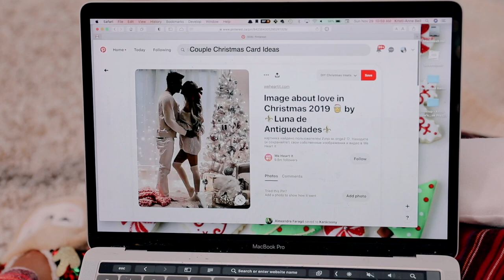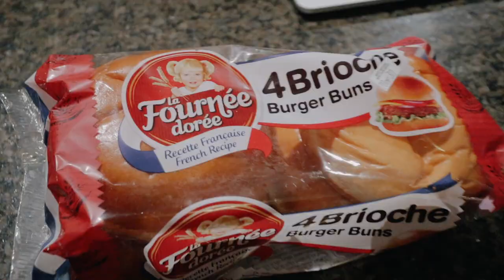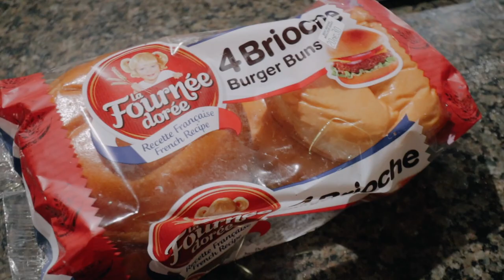A Food Addict's Vlogmas! Making Shake Shack's Chicken Sandwich! Vlogmas Day 6!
Shake Shack at home - need I say more!? Probably not haha. This is their recipe for their chicken sandwich, and it is absolutely out of this world. I hope you try this out!!

Recipe (taken from Ina Garten/Creator of Shake Shack)
Ingredients

2 cups buttermilk, shaken* (don't skip this step, buttermilk separated)
1 shallot, peeled, halved lengthwise, and thinly sliced crosswise
2 garlic cloves, smashed
1 jalapeno pepper (with seeds), halved lengthwise
3 small skinless, boneless chicken breasts (6 ounces each)
3 1/2 cups all-purpose flour
4 teaspoons baking powder
2 1/2 teaspoons smoked Spanish paprika
1 teaspoon cayenne pepper
1 teaspoon celery salt
2 (48-ounce) bottles canola oil* (I prefer vegetable oil, as it has a cleaner taste and smell)
6 potato hamburger buns, toasted, for serving* (brioche is a nice substitute)
Buttermilk Herb Mayo, recipe follows, for serving
6 Bibb lettuce leaves (I use butter lettuce or iceberg)
Kosher dill pickles, such as Claussen, thinly sliced, for serving

Buttermilk Herb Mayo:
1 cup good mayonnaise, such as Hellmann's* (please make this with Hellmann's - it's the best!)
2 tablespoons buttermilk, shaken* (again, don't skip this step!)
1 teaspoon good white wine vinegar
2 tablespoons thinly sliced scallions, white and green parts
1 tablespoon minced fresh parsley
1 tablespoon minced fresh chives
1/8 teaspoon minced fresh thyme leaves

Directions

In a large bowl, whisk together the buttermilk, shallot, garlic, jalapeno, 2 teaspoons kosher salt, and 1 teaspoon black pepper. Place the chicken breasts between 2 pieces of parchment paper and, with a rolling pin or a meat mallet, pound them until they are evenly 1/2 inch thick. Slice each piece of chicken in half crosswise so you have 2 pieces approximately the same size. Place the chicken in the marinade, making sure each piece is well coated, cover with plastic wrap, and refrigerate for at least 8 hours or up to (but not more than) 24 hours.

When ready to cook the chicken, preheat the oven to 300 degrees. Set a wire rack on a sheet pan and place them in the oven.

In a large bowl, whisk together the flour, baking powder, paprika, cayenne pepper, celery salt, 1 tablespoon kosher salt, and 1 1/2 teaspoons black pepper and set aside.

Pour oil into a medium (9-inch round by 4 1/2-inch high) Dutch oven, such as Le Creuset, until it is 2 inches deep. Clip on a candy thermometer and heat the oil over high heat until it reaches 350 degrees F. Meanwhile, lift the chicken from the marinade, dredge it in the flour mixture, submerge it again in the marinade, then again in the flour mixture, lightly shaking off the excess. Transfer the chicken to a plate or sheet pan until ready to fry.

When the oil is 350 degrees F, carefully lower 3 pieces only into the oil with tongs and adjust the heat to keep the oil at 350 degrees F. Don't crowd the chicken! Cook for 5 minutes, turning once to brown evenly. With a slotted spoon, transfer the chicken to the sheet pan in the oven to keep warm. Repeat with the remaining chicken. Sprinkle all the chicken with salt and keep warm for up to 15 minutes, until ready to serve.

To assemble, place the bottom of each bun on a plate, spread with some of the Buttermilk Herb Mayo, then a lettuce leaf, 4 pickle slices, then a piece of chicken. Spread the underside of the top bun generously with more of the mayo and place on top of the chicken, mayo side down. Serve while the chicken is still warm.

Buttermilk Herb Mayo:
Whisk together the mayonnaise, buttermilk, vinegar, scallions, parsley, chives, thyme, 1/2 teaspoon salt, and 1/4 teaspoon pepper in a medium bowl. Cover and refrigerate until ready to use.